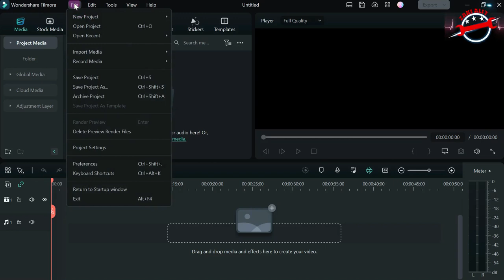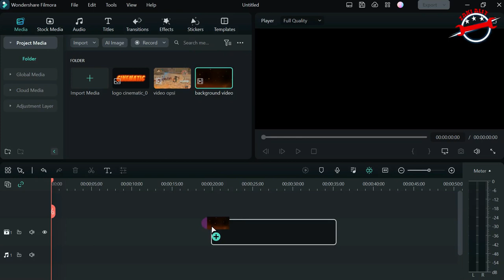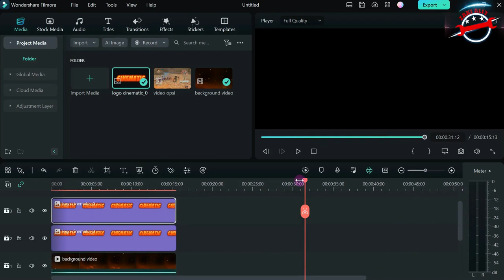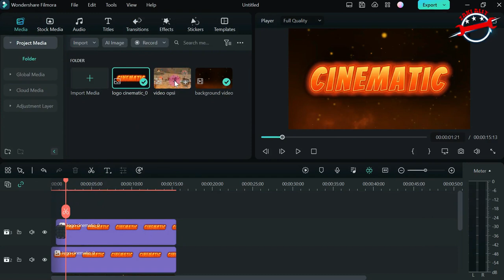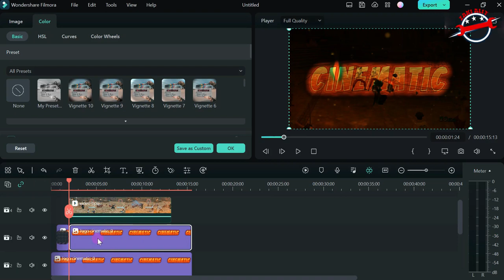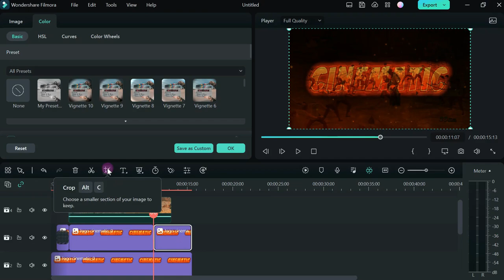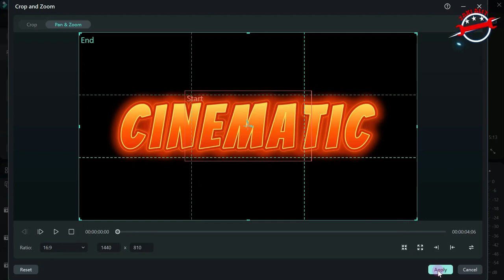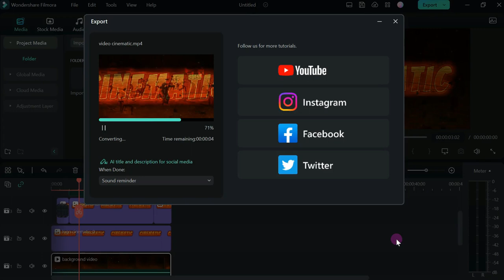caraku membuat opening video cinematic di filmora 12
dari enol caraku membuat intro trailer opening video cinematic animasi,memasukan video kedalam teks menjadikan video lebih hidup ditambah dengan fitur efek ai dan transition yang tepat menggunakan filmora 12.
simak juga video sebelumnya mengenai filmora 12

cinematic title intro,
cinematic intro maker free,

intro cinematic,
template intro cinematic,
intro cinematic video,
membuat video cinematic,
cara membuat title animasi cinematic,
animasi title cinematic,
Intro keren Filmora,
membuat opening video cinematic,
cinematic animasi teks,
Cara menggunakan Filmora 12,
membuat cinematic di filmora,